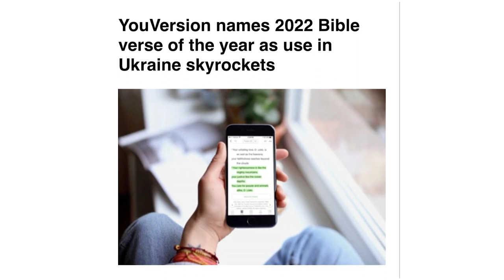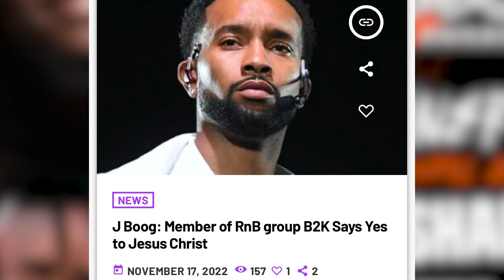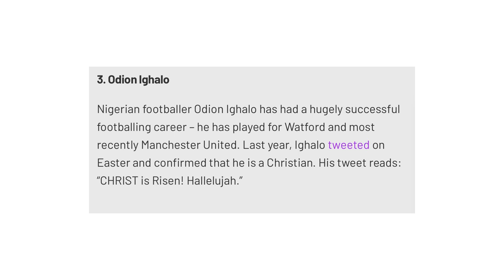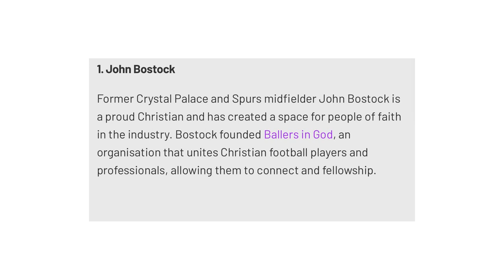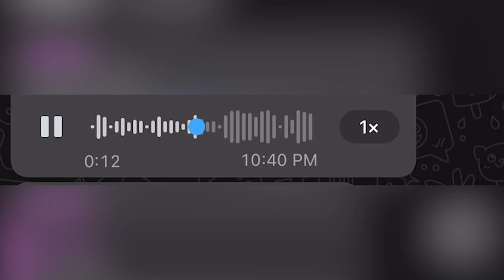Season 4 Episode 2 "Germany Fans vs Dexter, YFC International Team Visits Beats of the Deets"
Welcome To Our Brand New Channel!!!

TELL DEM DEETS!!! DWEET WE A DWEET!!!